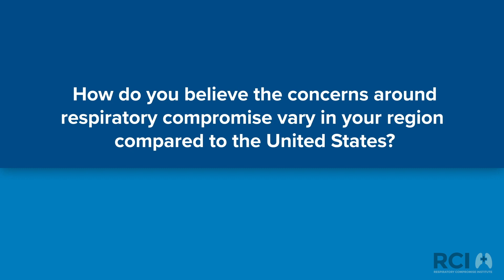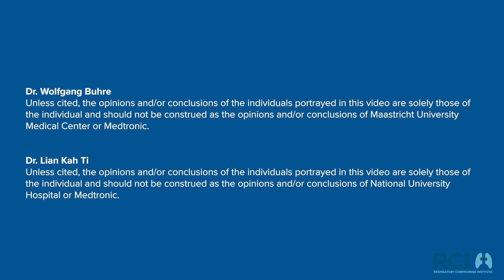Respiratory Compromise: Geographical Differences in Patients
Physicians from Japan, Singapore, and Europe discuss why they believe respiratory compromise is an important problem in their regions and potential differences in their patients.